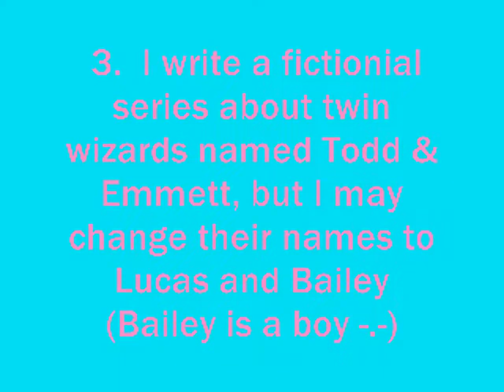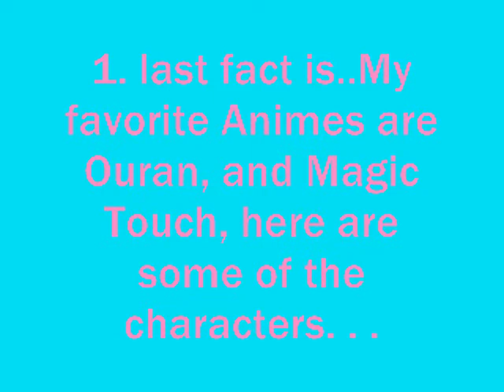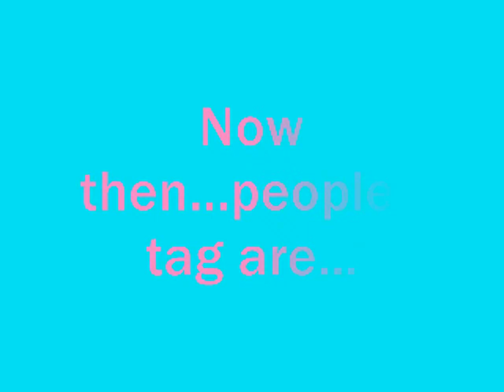Tagged by VictoriaSpavento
TAGGED AGAIN!!!